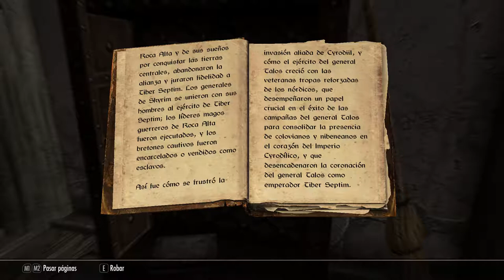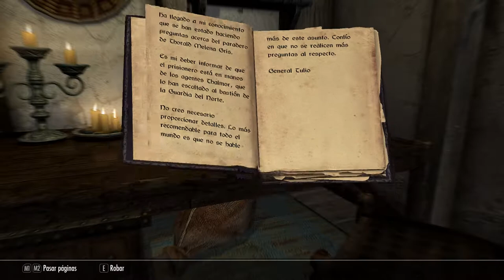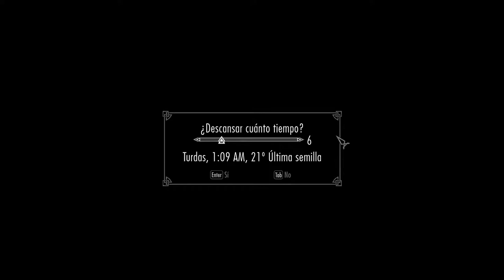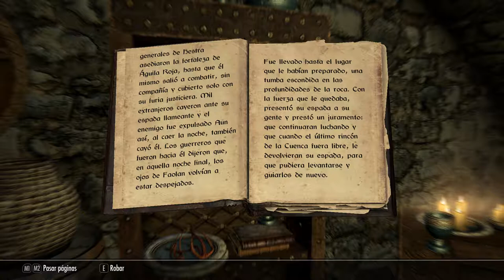TES V: Skyrim SE - Khaijit Independentista Superviviente Cap 6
Zanjo un par de temas en Carrera Blanca y tomo una nueva misión de los Compañeros, que me llevará al noroeste, acompañado de Farkas.